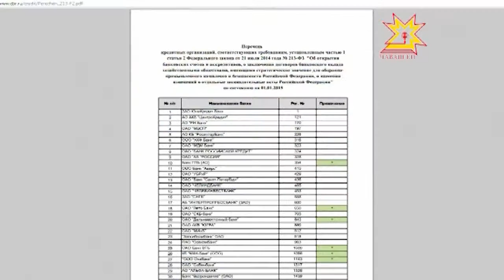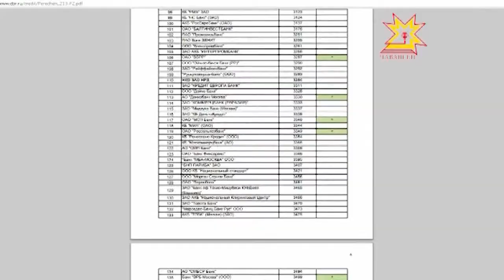Коррупципе кĕрешесси — пĕрремĕш тĕллев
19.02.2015 Чăваш Енре пĕлтĕр йĕрке хуралçисем 2 пин ытла экономикăпа, коррупципе çыхăннă преступление шута илнĕ. Шалти ĕçсен министерствинче тăрăшакансем вĕсемпе мĕнлерех кĕрешнине журналистсене каласа пачĕç